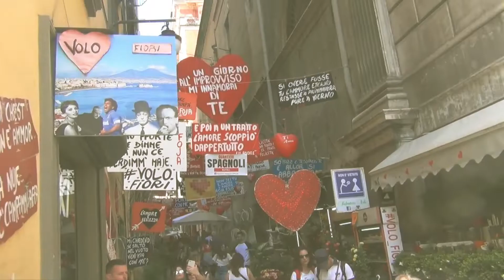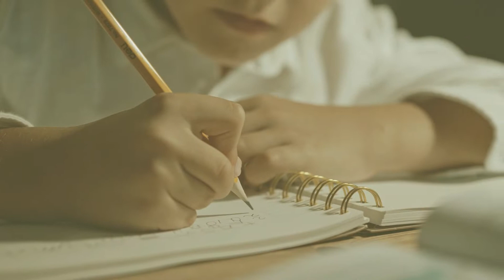KEKKO PRINZI - Voglio cantà ( Official Video )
Kekko Prinzi con il brano Voglio cantà.
Autore: Giuliano Farina
Arrangiamenti: Giuliano Farina